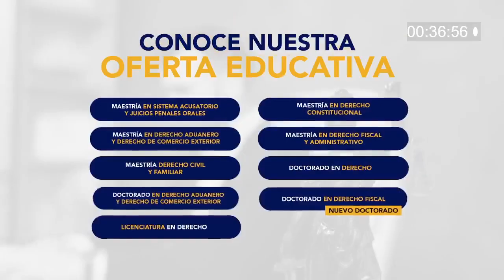Audiencia inicial, desde el punto de vista de la defensa. Mtro. Martín Peralta Hermosillo.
Teléfonos:
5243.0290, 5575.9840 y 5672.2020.